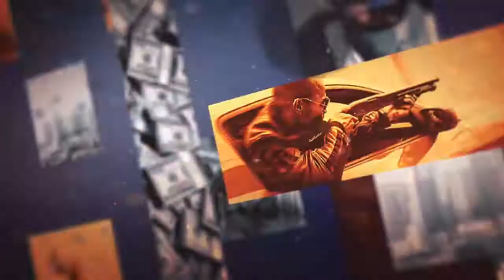The lines are hard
Quickie